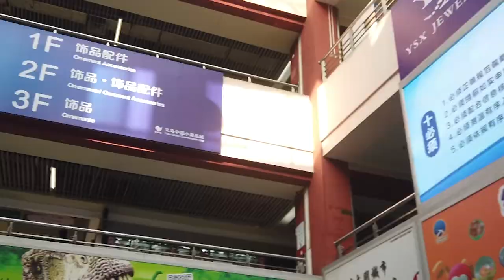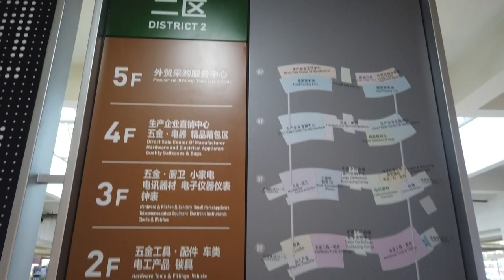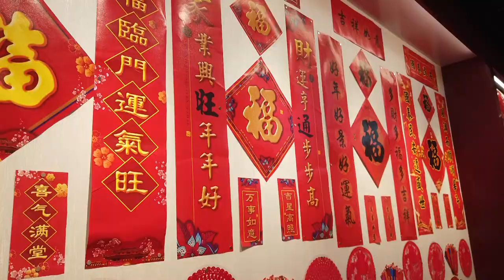Yiwu Market | Tour of the World's LARGEST Commodity-Trading Center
Explore the world's largest wholesale market of commodities with NicheDropshipping!

🤝Your best dropshipping agent in China